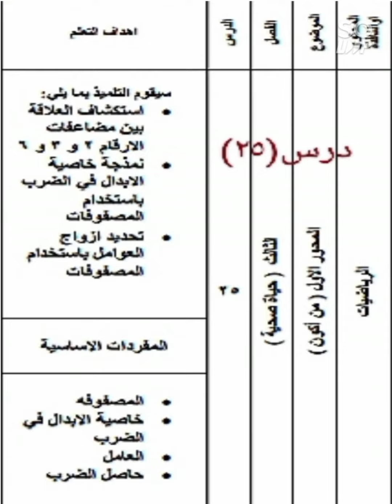الصف الثالث الابتدائى.تحضير دروس .ترم أول.منهج جديد ٧ يونيو ٢٠٢٢